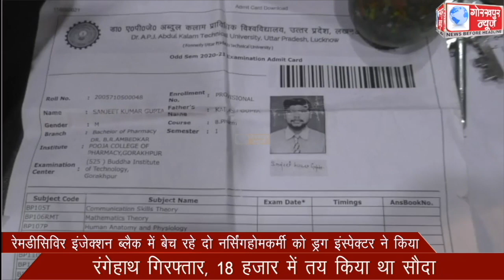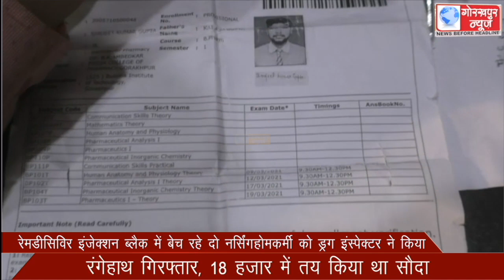रेमडीसिविर इंजेक्शन ब्लैक में बेच रहे दो नर्सिंगहोमकर्मी को ड्रग इंस्पेक्टर ने किया रंगेहाथ गिरफ्तार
रेमडीसिविर इंजेक्शन ब्लैक में बेच रहे दो नर्सिंगहोमकर्मी को ड्रग इंस्पेक्टर ने किया रंगेहाथ गिरफ्तार, 18 हजार में तय किया था सौदा